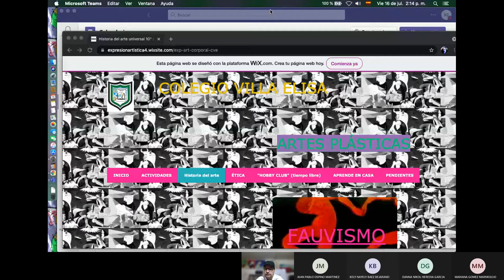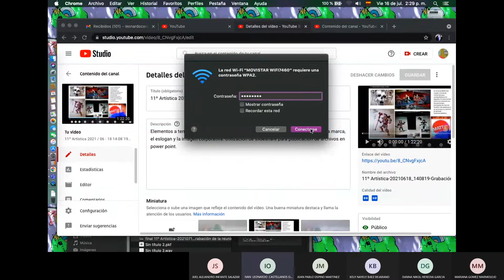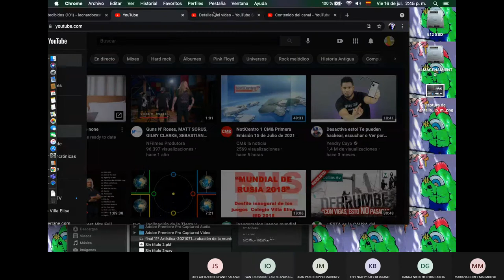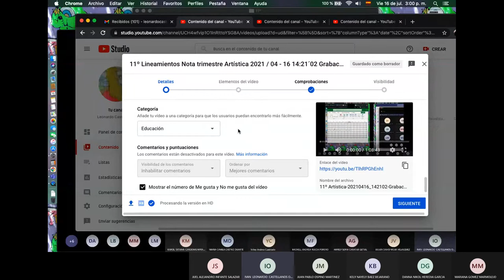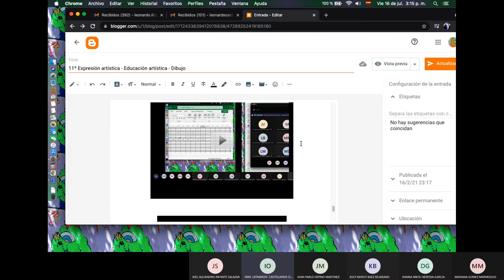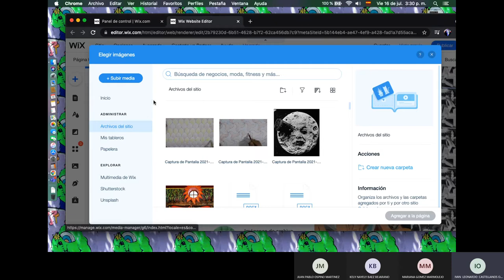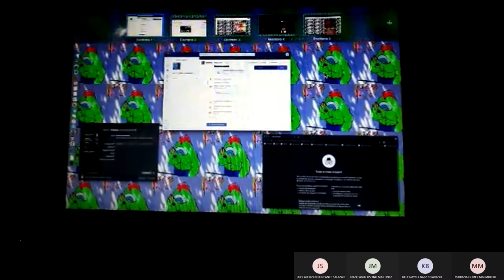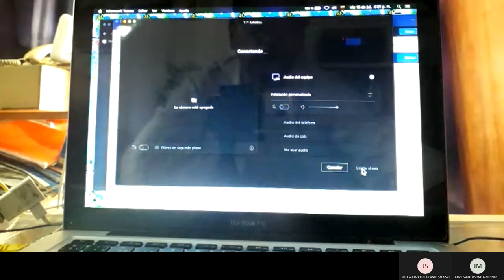11º-GB Artística Edición de video 2021 / 07 - 16 14:10´40 Grabación de la reunión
Explicación de actualización de contenidos de als diferentes plataformas por medio de los enlaces de las publicaciones de los videos de las clases sincrónicas en las actualizaciones o cargas de los videos de las clases sincrónicas